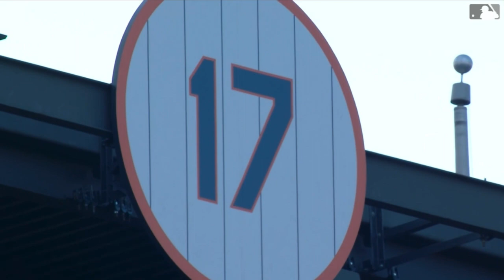New York Mets 2022 Walkoffs